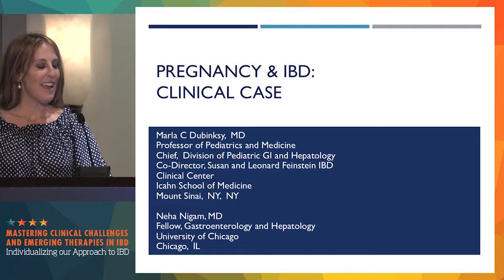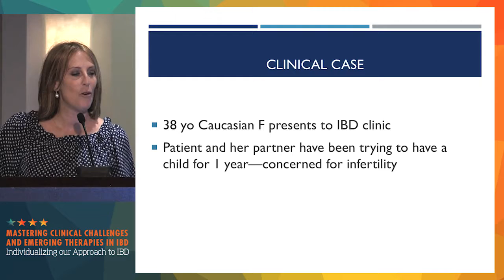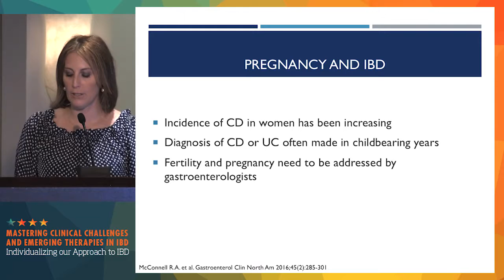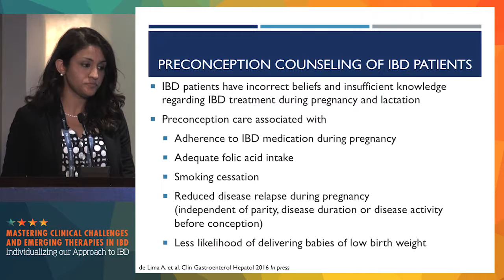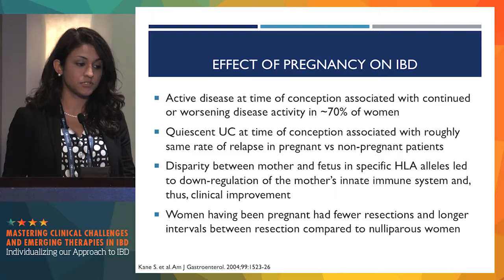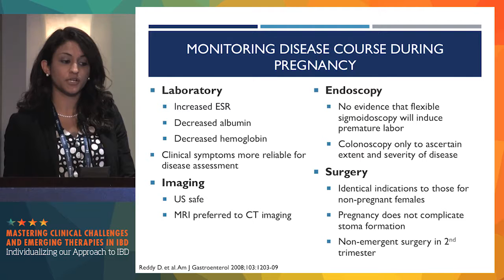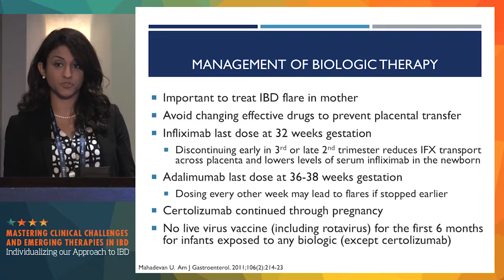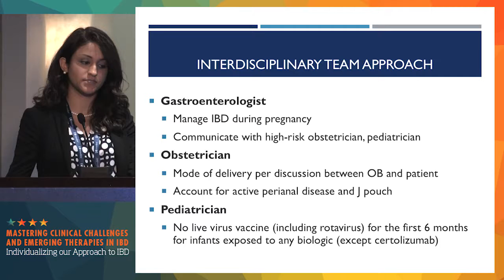Case Discussion: The pregnant patient with IBD: What to do and what not to do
New findings, new techniques, and recent efforts in research and discovery have changed the way physicians treat their patients – taking a more individualized approach. Mastering Clinical Challenges and Emerging Therapies in IBD, held in Chicago, Illinois on July 23, 2016 provided important clinical updates in the management of patients with inflammatory bowel disease.

In this case discussion, Drs. Marla Dubinsky and Neha Nigram discuss the case of a pregnant inflammatory bowel disease (IBD) patient.